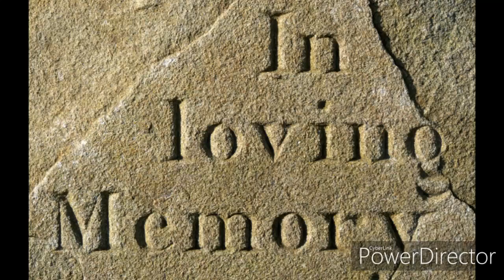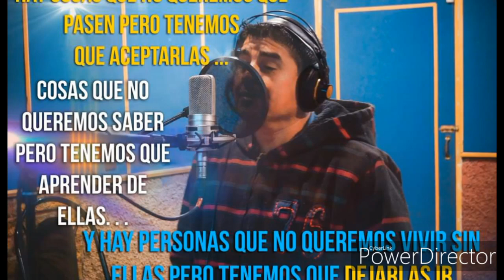Yo te extrañare, lo nuevo de Grey's - oct. 2019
Lo nuevo de Grey's, recordando a Armando